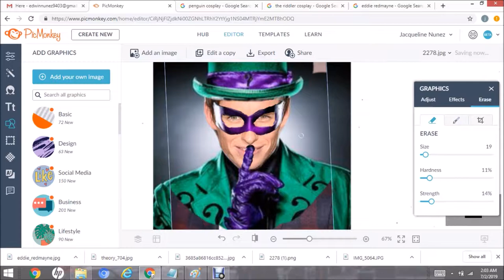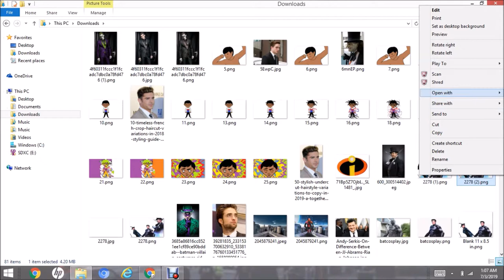Eddie Redmayne as The Riddler - Process Video (Rico Savage)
Getting pretty far :)